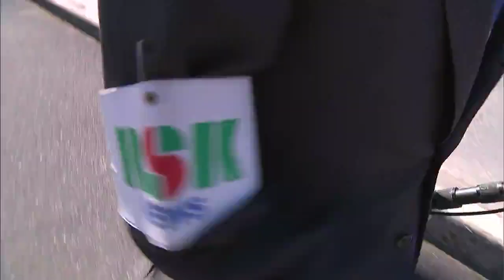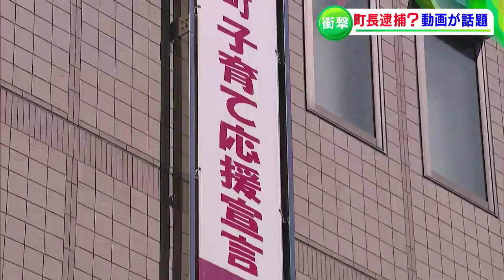「私は無実です」吉備中央町・山本雅則町長が逮捕!? 拡散されるYouTube動画の真相は 県警記者が町長を突撃取材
「2022年12月、岡山県の吉備中央町長が逮捕された…」。その一部始終を捉えた動画が、インターネットで話題を集めています。